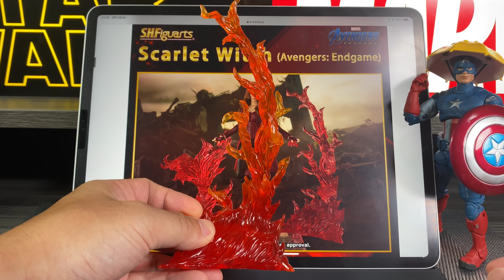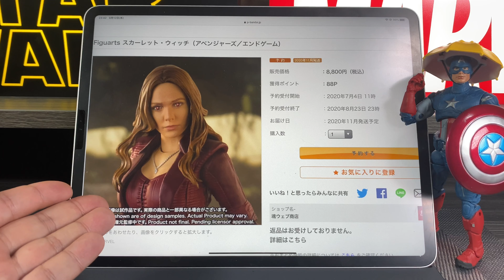【新着情報】やったな！ スカーレット・ウィッチに新たな付属品が付くってよ‼︎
シネトイ魂はまたやってくれました。
以前のウィッチを持ってない人は涙ものです‼︎
（ちなみに自分は持っています^^;）

ゆっくりですが随時、英語字幕をつけていきますので、字幕表示を利用してもらうと大変見やすいです。

毎週　火曜日〜日曜日　18時アップ
　※不定期でお休みをいただきます

【STAR・WARS】邪悪な皇帝が〝2人も入っててガチで驚いた‼︎〟「S.H.Figuarts STAR・WARS パルパティーン皇帝-Emperor's Throne Set」レビュー

【MARVEL】S.H.フィギュアーツ　アイアンマンマーク３　バースオブアイアンマンエディション　フィギュアレビュー　魂フューチャーズ2020

【MARVEL】次元を超えたスーパーヒーローキャロルがポロリしながら輝きまくるっ‼︎ 「S.H.Figuarts アベンジャーズ　エンドゲーム　キャプテン・マーベル」レビュー

【鬼滅の刃】「ねんどろいど 竈門禰豆子」　レビュー /Good Smile Kimetsu No Yaiba: Nezuko Kamado Action Figure

（新着情報など）
【魂フューチャーズ2020】速報‼︎　アイアンマンマーク85(I AM IRONMAN EDITION) スカーレットウィッチ（エンドゲーム）アイアンマンマーク７（AVENGERSASSEMBLE)

【魂フューチャーズ2020 】シネトイ魂　アイアンマンマーク3 バースオブアインマン購入者限定　マーベルフィギュアーツ　新商品重大発表‼︎

（酒のお供に）
【トランスフォーマー】「金曜特別企画・お酒と音楽を聴きながらまったり玩具をいじろう‼︎ 」ビーストウォーズ・コンボイ　Jz'BAR vol.2

【トランスフォーマー】週末特別企画・お酒と音楽を聴きながらまったり玩具をいじろう‼︎ 「 MPM-3 バンブルビー」Jz'BAR vol.3